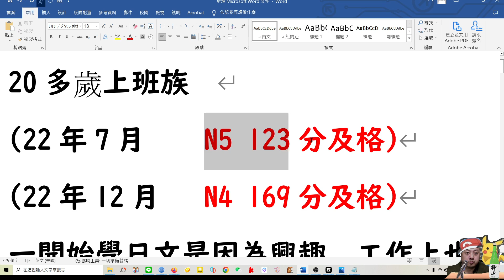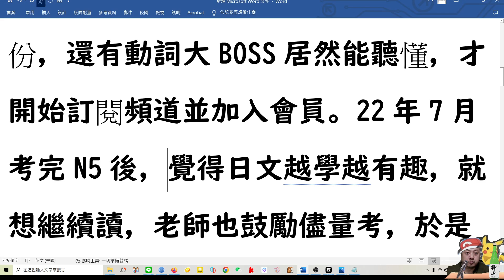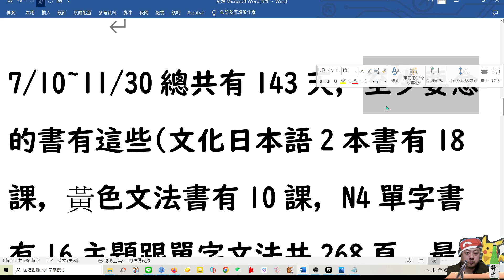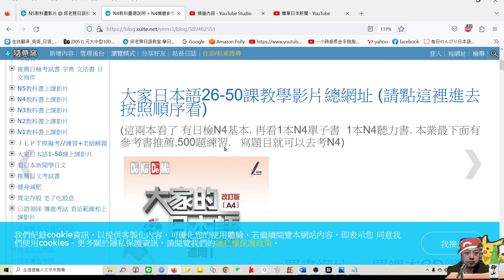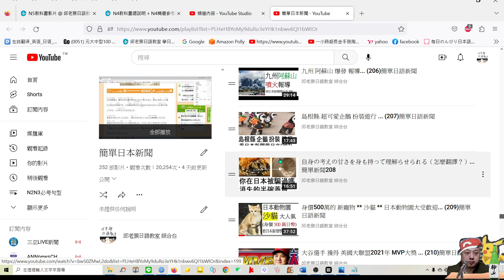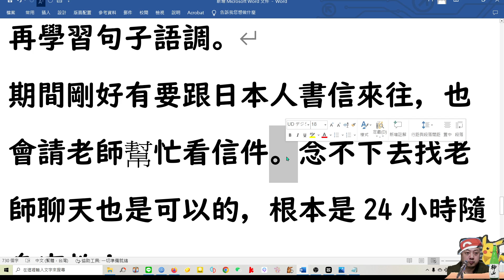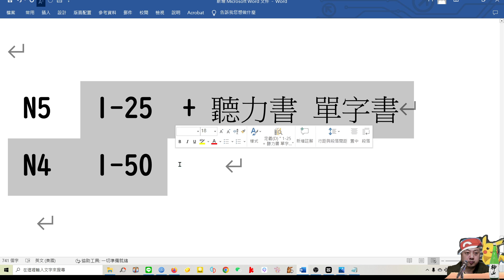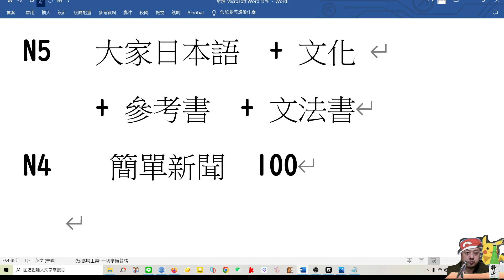(22年12月日檢考試心得)(11) 20多歲 上班族 N4 169分 超高分及格. 到底讀了多少書. 講真的給你聽.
1.如果喜歡 本影片 可以在 影片下方.. 有超級感謝 .. 可以捐款 打賞一點小錢給老師鼓勵.
4. 大新書局各書籍  85則優惠 (老猴日語教室 學生優惠價)
5.學日文神器 大新點讀筆 .大新書局業務經理 (曾浩辰) 給老猴日語教室 學生的 特價優惠.大家下單的話 也是由 大新書局業務經理 (曾浩辰)處理的 . 訂購網址如下